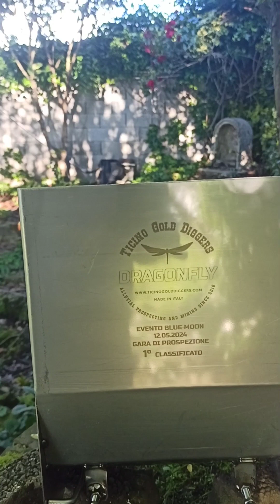canaline o canalette per cercare oro in tutti i fiumi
Benvenuti amici nel giardino delle idee di Ticino Gold Diggers!
Un mondo fatato dove nascono Sluice box e attrezzature magiche per catturare qualsiasi tipologia di oro.
Buona visione!